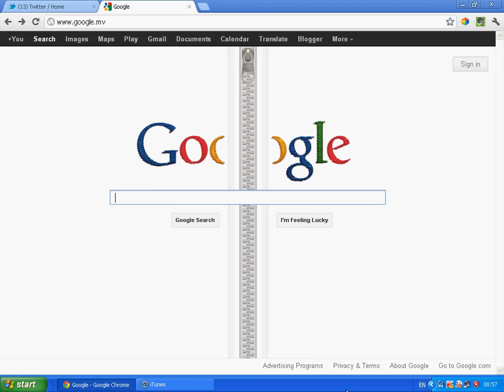Google Doodle: Gideon Sundback, inventor of the zip video with music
The common zipper may seem ubiquitous to us now, but it's less than 100 years old since Gideon Sundback invented it -- and today Google are celebrating the birth of the man with a full page interactive animation.

Of a zip across the entire middle of the Google homepage.

It's one of Google's rare full page animations, right up there with "Do a barrel roll" (go on, type that into Google and see what happens), with the animation finishing on a search for the zipper's designer, Gideon Sundback.

Gideon Sundback (April 24, 1880 -- June 21, 1954) was a Swedish-American electrical engineer, who created the "zipper" in 1913, and had a patent awarded for a "separable fastener" awarded in 1917.

Gideon Sundback also created the manufacturing machine for the new device. The "S-L" or "scrapless" machine took a special Y-shaped wire and cut scoops from it, then punched the scoop dimple and nib, and clamped each scoop on a cloth tape to produce a continuous zipper chain. Within the first year of operation, Sundback's machinery was producing a few hundred feet of fastener per day.

In the 1930s, a sales campaign began for children's clothing featuring zippers. The campaign praised zippers for promoting self-reliance in young children by making it possible for them to dress in self-help clothing.

The most recent innovation in the zipper's design was the introduction of models that could open on both ends, as on jackets.

Today the zipper is by far the most widespread fastener, and is found on clothing, luggage, leather goods, and various other objects.